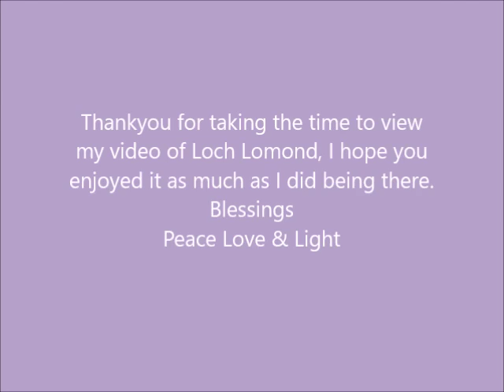Loch Lomond 27/07/16 by Susan Margaret Cormack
Loch Lomond what such a beautiful place, do enjoy the film and the energies present, especially Archangel Michael, Archangel Zadkiel and Archangel Metatron. I was asked to go here and place 11 pieces of selenite within the Loch, a piece of angelite and to ask the fire Dragons to come and help cleanse the water and Glens of negativity and trauma. Completed. Love & Blessings